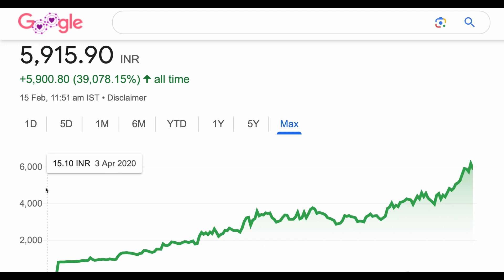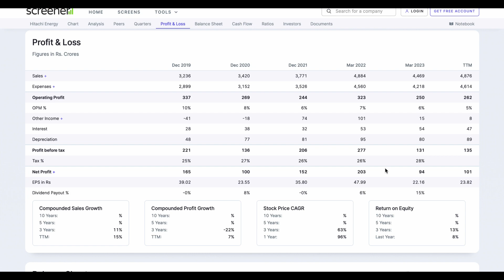Hitachi Energy share analysis stock big update ♒️short term target Hitachi energy 💹15-02-2024